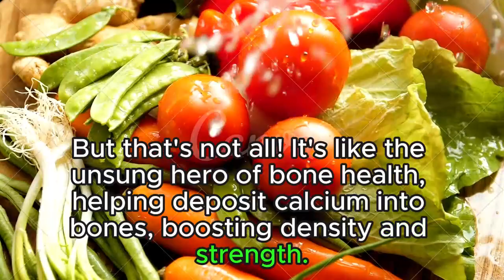Vitamin K Your Essential Guide to Optimal Health